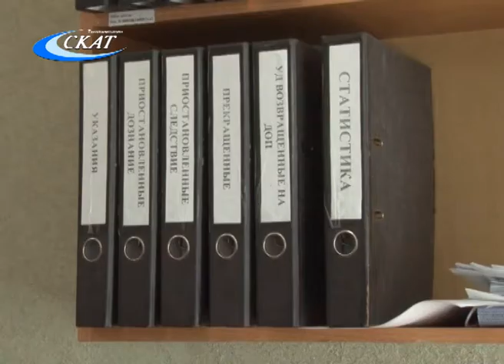В УГОЛОВНОМ КОДЕКСЕ РФ ПОЯВИЛАСЬ НОВАЯ СТАТЬЯ